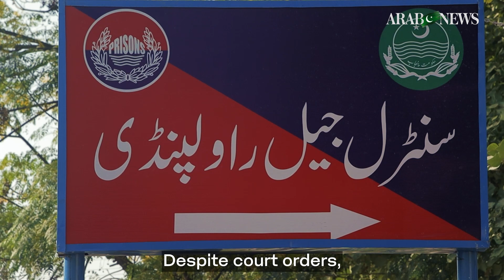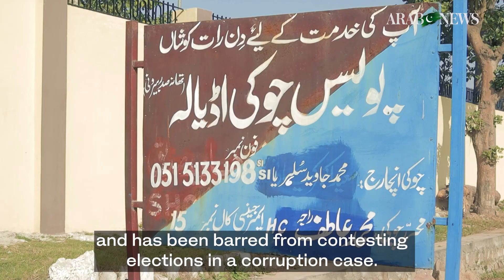Ex-PM Khan’s lawyers accuse officials of flouting court order by limiting media access at trial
WATCH: Arab News reports from Adiala prison in Rawalpindi where former Pakistan Prime Minister Imran Khan undergoes trial on 'cipher case'.

Despite court orders for open trial, only three journalists were allowed to witness the proceedings.